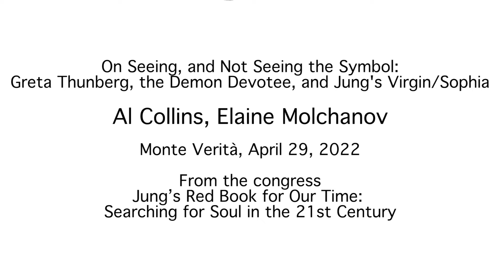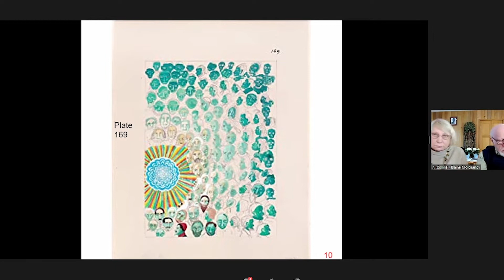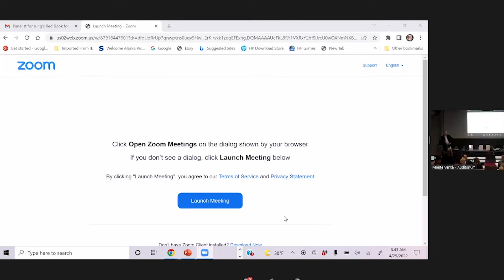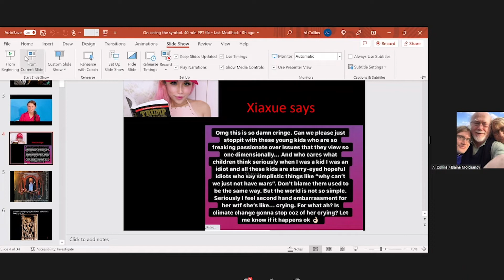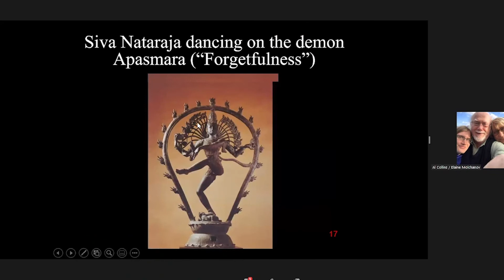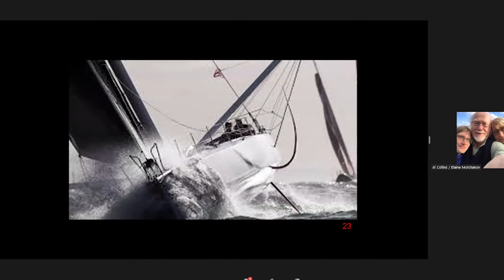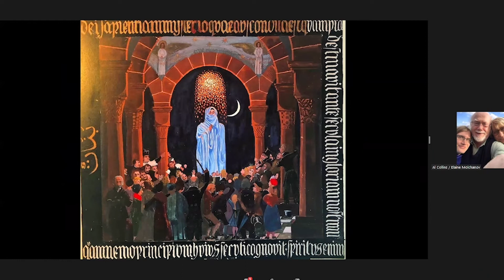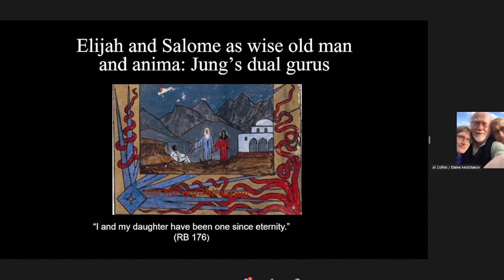Eranos Foundation - Jung’s Red Book for Our Time - Al Collins, Elaine Molchanov - 29/4/2022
Al Collins (Pacifica Graduate Institute, USA) and Elaine Molchanov (C. G. Jung Institute of Chicago, USA)
“On Seeing, and Not Seeing the Symbol: Greta Thunberg, the Demon Devotee, and Jung's Virgin/Sophia”
Chairperson: Murray Stein

"Il Libro rosso di Jung per il nostro tempo: alla ricerca dell'anima nel XXI secolo"
28 aprile-1° maggio 2022, Eranos e Monte Verità, Ascona (Svizzera)

'Jung’s Red Book for Our Time: Searching for Soul in the 21st Century'
April 28-May 1, 2022, Eranos and Monte Verità, Ascona (Switzerland)

« Le Livre rouge de Jung pour notre temps : à la recherche de l'âme au 21e siècle »
28 avril-1 mai 2022, Eranos et Monte Verità, Ascona (Suisse)

In memoriam Dr. Thomas G.W. Arzt (*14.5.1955 - †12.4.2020)

Comitato organizzativo / Program Committee

Riccardo Bernardini  · Joseph Cambray · Murray Stein

Relatori e moderatori / Lecturers and Chairpersons

Promotori / Promoters

· Eranos Foundation (Ascona, Switzerland)
· Pacifica Graduate Institute (Santa Barbara, California, USA)
· IAAP International Association for Analytical Psychology (Zurich, Switzerland)
· Associazione per la Ricerca in Psicologia Analitica (Rome-Turin, Italy)

Con il sostegno di / With the Support of

· Existential-psychologische Bildungs- und Begegnungsstätte Todtmoos-Rütte Schule für Initiatische Therapie (Todtmoos, Germany)
· Foundation of the Works of C.G. Jung (Zurich, Switzerland)
· ISAP International School of Analytical Psychology (Zurich, Switzerland)
· IPAP Istituto di Psicologia Analitica e Psicoterapia (Ivrea, Italy)
· Chiron Publications (Asheville, North Carolina, USA)

In collaborazione con / In collaboration with

· Fondazione Monte Verità (Ascona, Switzerland)
· Organizzazione turistica Lago Maggiore e Valli (Ascona, Switzerland)
· Archivio Luigi Pericle (Ascona, Switzerland)
· Daimon Verlag (Einsiedeln, Switzerland)
· Bollati Boringhieri (Turin, Italy)

Presentazione

Cosa possiamo recuperare e fare nostro del Libro rosso di C.G. Jung, individualmente e collettivamente, per la nostra epoca, così profondamente segnata dall’Umbra Mundi (“ombra del mondo”)? Questa è la domanda di base che sarà affrontata dai relatori di questo simposio, la cui ideazione è inevitabilmente attraversata dai pensieri e dalle preoccupazioni riguardanti sia l’attuale pandemia di Coronavirus sia la crisi politica internazionale e la minaccia bellica che siamo affrontando proprio in questo momento. In una prospettiva più generale, in ogni caso, in assenza della guida di una grande narrazione o di un mito collettivo, siamo consapevoli di vivere oggi in una fase storica di volatilità globale e di profonda incertezza rispetto al futuro. Una percezione simile era diffusa nel periodo in cui Carl Gustav Jung lavorò al suo Libro rosso. In risposta a tale incertezza, dal 1913, Jung intraprese un viaggio interiore e diede forma a un’opera che riflette il suo ritrovamento di significato in un mito personale, attraverso il processo d’individuazione. Il suo approccio ai problemi presentati dallo spirito del suo tempo ha però anche un risvolto per il nostro tempo. Il Libro rosso ha infatti il potenziale per diventare una guida per chi vive nella condizione del XXI secolo.

Presentation

Can we find value, individually and collectively, in Jung’s Red Book for a time like ours, which is so deeply overcast by the Umbra Mundi ("World Shadow)? Both the Coronavirus pandemic and the international political crisis and war threat that we are facing right now inevitably shadow all our thoughts as we prepare this Symposium on “Jung’s Red Book for Our Time”. On an even larger scale, we recognize that we are facing a world historical transition in human culture without the guidance traditionally offered by grand narratives or collective myths. A similar mood of deep anxiety about the future overshadowed the world when C. G. Jung began working on his Red Book in 1913. In response to his “Spirit of the Times,” Jung embarked on an inner journey with “the Spirit of the Depths” and created his Liber Novus, a work that reflects his discovery of a personal myth. His approach to the problems presented by the spirit of his times also has prescriptive significance for our times. The Red Book has the potential to offer guidance for people living under the disruptive conditions of the first half of the 21st century. This potential will be explored by the speakers and participants in this Symposium.